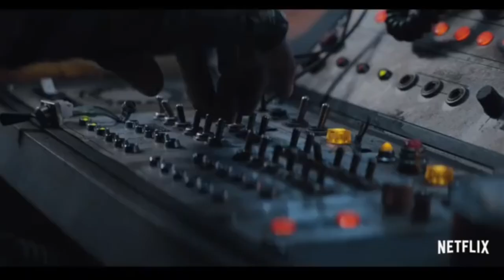Netflix's Cowboy Bebop Parents Guide Review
Netflix CowboyBebop is dropping on the streaming service this Friday, November 19th!